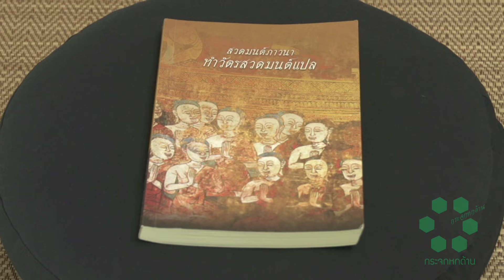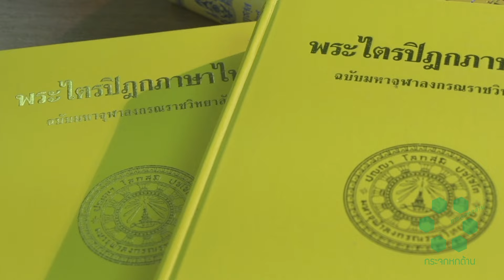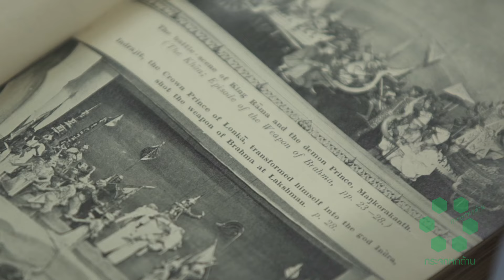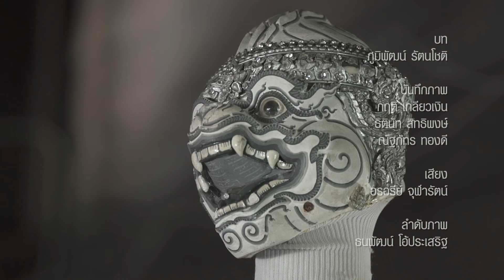เอกลักษณ์ไทย สร้างสัมพันธ์อย่างไร้พรมแดน | กระจกหกด้าน ตอน หัวใจไทยไม่จำกัด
เอกลักษณ์ไทยนั้นสร้างความประทับใจให้แก่คนในประเทศและชาวต่างชาติ ไม่ว่าจะเป็นศิลปะวัฒนธรรม ประเพณี วิถีชีวิตความเป็นอยู่ หรือสภาพแวดล้อม ทรัพยากรในประเทศไทย ที่มีความโดนเด่นเฉพาะตัว และมีความน่าค้นหา
ศาสนาพุทธในไทยนั้นนับได้ว่าเปิดกว้างให้โอกาสแก่ทุกคนสามารถเข้ามาเรียนรู้ และไม่มีการปิดกั้นทางเชื้อชาติ สีผิว ฐานะ ซึ่งมีความเท่าเทียม ทำให้มีชาวต่างชาติเข้ามาอุปสมบทเพราะชื่นชอบและศรัทธาต่อคำสอนของศาสนา

พุทธชาวต่างชาติที่ได้เข้ามาอุปสมบทนั้นมองว่าหลักคำสอนทางพระพุทธศาสนามีความหลากหลาย สามารถนำมาปรับให้เข้ากับวิถีชีวิตได้ ไม่ว่าจะเป็นหลักศีล5 ที่เป็นศีลและสามารถสร้างทานให้กับตนเองและผู้คนที่อยู่รอบข้าง ทำให้เกิดสุขภาพจิตที่ดีได้ และหลักธรรมที่ทำให้สังคมมีความสงบสุข

วิถีพุทธและวิถีไทยนั้น มีทั้งที่ตรงกัน ขนานกัน หรือแม้กระทั้งขัดแย้งกัน ซึ่งขึ้นอยู่กับยุคสมัยและวัฒนธรรมในช่วงเวลานั้น ชาวต่างชาติที่ได้เข้ามาอุปสมบทศึกษาธรรมะของพระพุทธศาสนาเหตุก็มาจากว่าเขานั้นได้สงสัยเกี่ยวกับมีชีวิตอยู่ในโลกใบนี้ต้องการหาคำตอบในคุณค่าของมนุษย์และเมื่อได้เจอกับหนังสือพระไตรปิฎก หลักคำสอน ที่สามารถตอบคำถามเหล่านี้ที่เกิดขึ้นในใจให้กระจ่างได้ ก็ทำให้เกิดความเลื่อมใสในคำสอนและต้องการที่จสืบสานคำสอนของศาสนาให้แก่ทั้งคนไทยและคนต่างชาติเพื่อเผยแพร่คำสอนให้อยู่สืบต่อไปแต่เอกลักษณ์ที่โดดเด่นไม่ได้มีแค่พระพุทธศาสนาแต่ยังมีศิลปะการแสดงที่ดังไปทั่วโลก ก็คือ “โขน” นั่นเอง

โขน นับได้ว่าเป็นนาฎศิลป์ขั้นสูงสมัยอยุธยา มีความเก่าแก่มาก และอยู่คู่สังคมไทยมาอย่างยาวนาน และศิลปะการแสดงน้ีก็ได้ทำให้ นายเบญจมินทร์ตาดีชาวต่างชาติที่ได้เป็นนักเรียนแลกเปลี่ยนของสโมสรเกี่ยวกับศิลปะวัฒนธรรมไทยได้มีโอกาสศึกษาศิลปะการแสดงโขนเพราะเขาชื่นชอบในการแสดงออกทางท่าทาง การร้อง เครื่องดนตรี และการกรีดกรายท่าทางต่าง ๆ ที่แสดงถึงความรู้สึกของตัวละคร มีอาจารย์และเพื่อน ๆ คอยสอนเขาเสมอ และเขาได้นำวัฒนธรรมนี้ไปเผยแพร่ต่อที่ประเทศแคนนาดาทำให้เขาเข้าใจจารีตและภูมิใจในการเผยแพร่ความเป็นไทยและอนุรักษ์ความเป็นไทยให้คนในประเทศเขาได้เห็นความสวยงามของศิลปะโขน

ดังนั้นแล้ว ถึงแม้ค่านิยมสังคม วัฒนธรรมในสังคมจะเปลี่ยนไป แต่สิ่งที่ยังคงเด่นชัดและยังติดตราตรึงในใจของทั้งคนประเทศไทยและชาวต่างชาติที่ได้เข้ามาท่องเที่ยวก็คือความเป็นเอกลักษณ์ของไทยที่มีหนึ่งเดียวในโลกและยากที่จะเรียนแบบซึ่งเป็นคุณค่าที่คนไทยควรอนุรักษ์ให้อยู่คู่กับไทยให้เด็กรุ่นหลังได้เรียนรู้
และสร้างความภูมิภาคภูมิใจให้กับประเทศสืบต่อไป